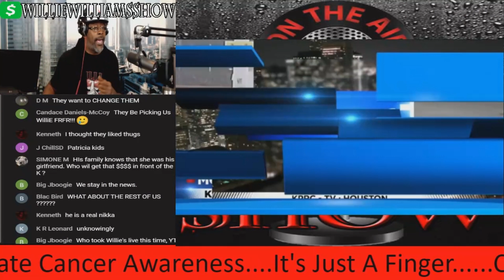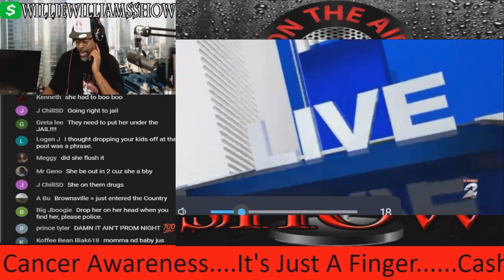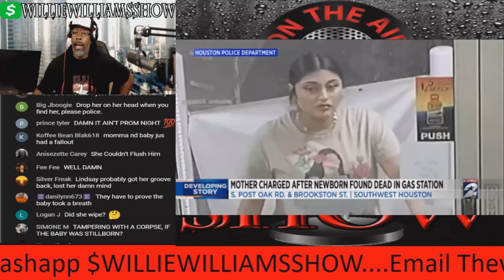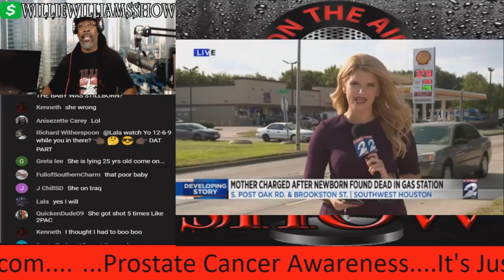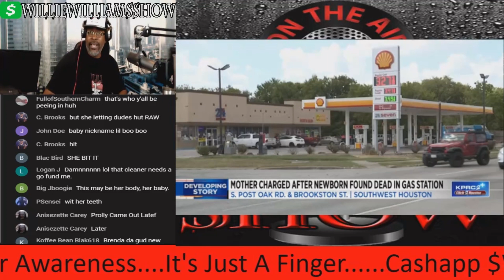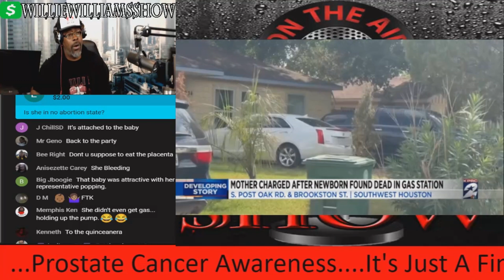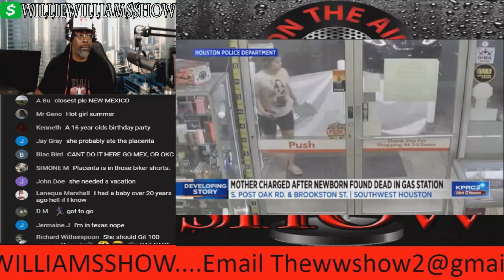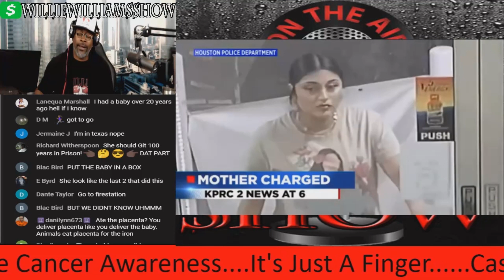Woman Left New Born Baby in A Gas Station Toilet, She Didn't Know She Was Pregnant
Thewilliewilliamsshow.com